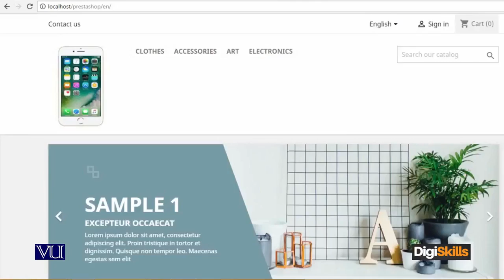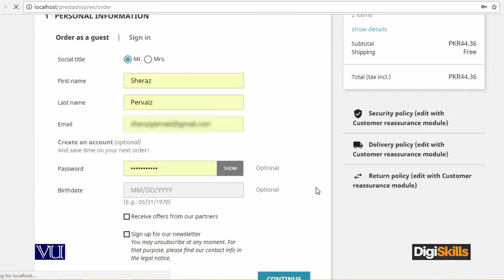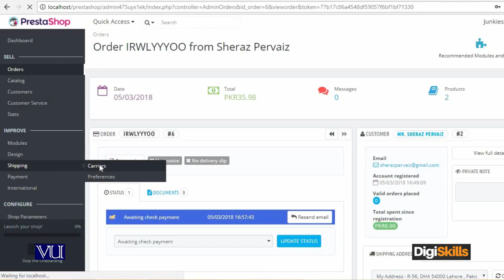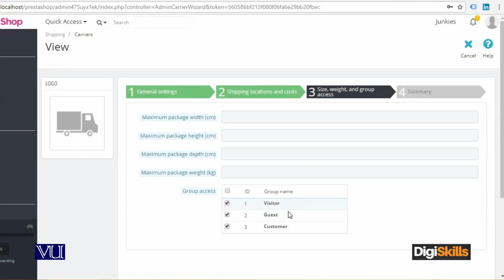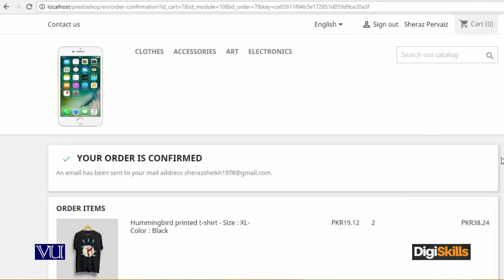113 - E Commerce in Urdu Hindi ¦ Prestashop ¦ Login as Client and Generate an Order - E - Commerce